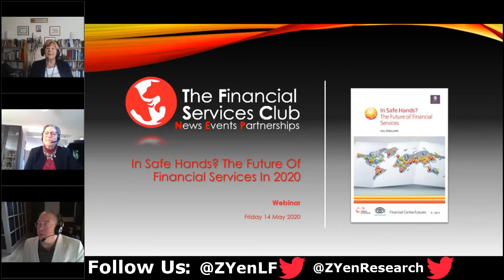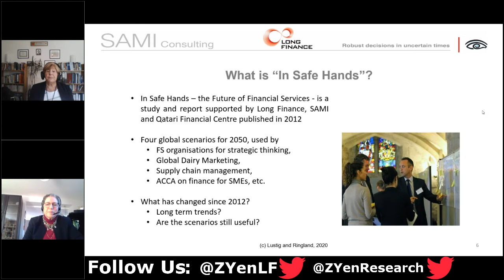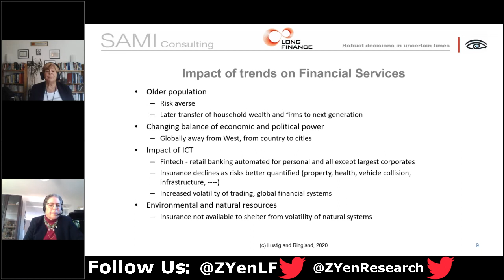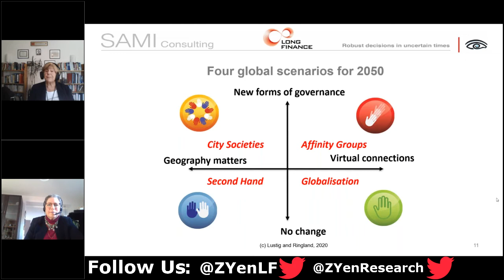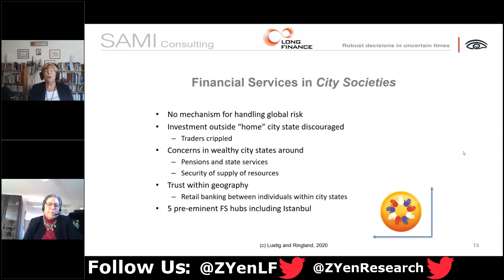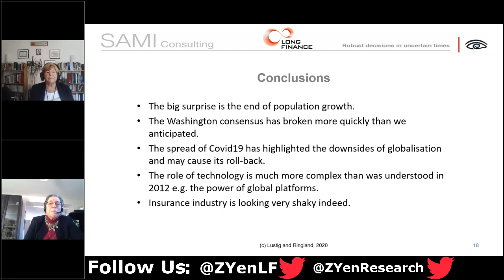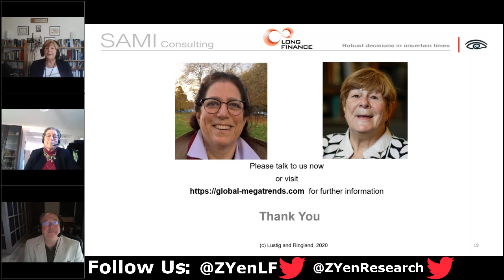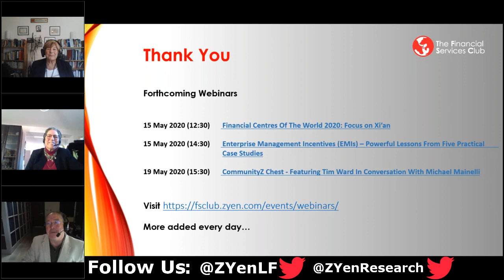In Safe Hands? The Future Of Financial Services In 2020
In Safe Hands? The Future Of Financial Services, an original report by SAMI Consulting and Z/Yen in 2012, asked whether the Washington Consensus might break. In 2020 we perceive that this is happening faster than we expected. In 2020, for the first time in recent history, we are facing a period in which global population starts to decline. In 2020, many of the current Financial Services institutions such as insurance are finding themselves on shaky ground. And, of course, the covid-19 pandemic accelerates many changes i the works, from home-working to moves towards government socialism of the economy. This briefing and update with Gill Ringland and Patricia Lustig will be followed by Q&A moderated by Professor Michael Mainelli.

Speakers:

Gill Ringland is now a Director of Ethical Reading. She was head of strategy at ICL (now part of Fujitsu) and is an Emeritus Fellow of SAMI Consulting. She is a Fellow of the British Computer Society, and of the World Academy of Arts and Sciences. She has been co-opted onto EC and British government advisory bodies covering IT, Economic and Social Research, and Foresight. She has worked in Europe, Mexico, Malaysia, Japan and the USA. She is the author or co-author of eight books and numerous articles. She was the author and editor of the In Safe Hands report launched in 2012.

Patricia Lustig leads LASA Insight Ltd, a strategic foresight company. She uses foresight, horizon scanning and futures tools to help organisations develop insight into emerging trends, develop a successful strategy and implement the changes. She has worked in EMEA, Asia and the USA at major blue-chip companies BP, Motorola and Logica. She is the author or co-author of four books and numerous articles. She is a Board member of the Association of Professional Futurists. Her recent award-winning book, Strategic Foresight: learning from the future is under negotiation for translation into Chinese by Science Press, Beijing.

Patricia and Gill jointly published Megatrends And How To Survive Them: Preparing For 2032. They provide the scenario planning expertise for the ‘Study On Building & Piloting A Strategic Intelligence Foresight System For Future Research & Innovation (R& ) Framework Programmes’ for the European Commission. Their next book aims to explore post-Covid-19 futures.